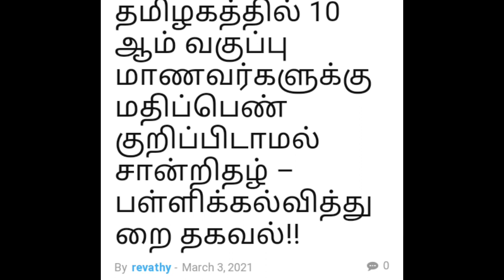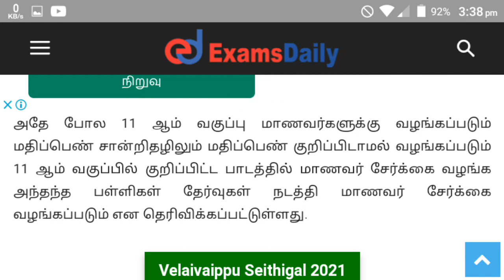Tn 10,11th public mark sheet conformed | tn school and college update | again lockdown news |thanthi